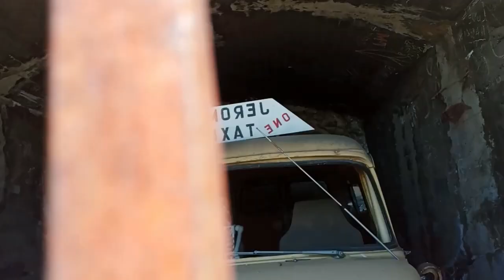JERONME LA CIUDAD FANTASMA 👻/ RECORRIMOS LAS CALLES DE ESTE PUEBLO.😯😯